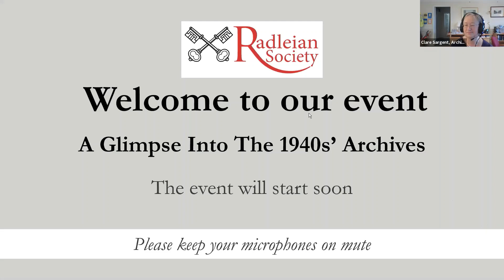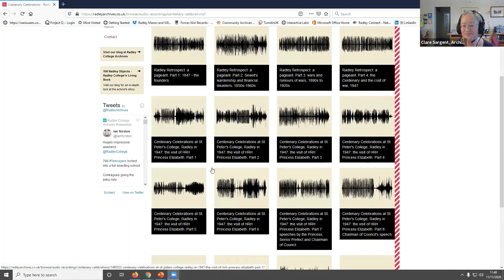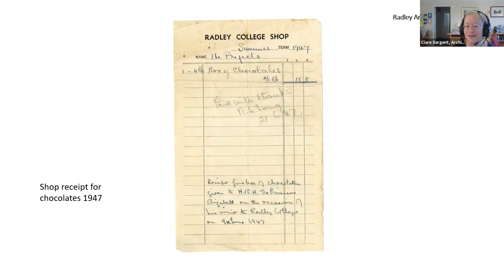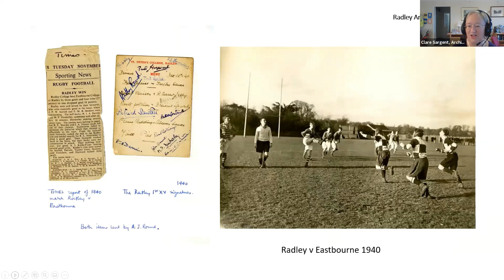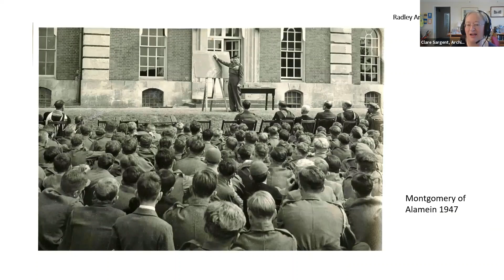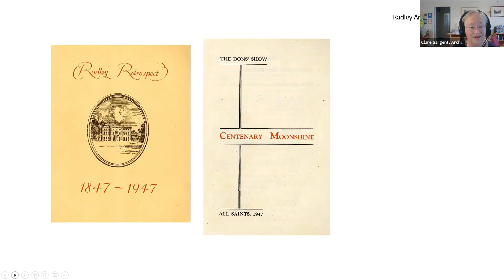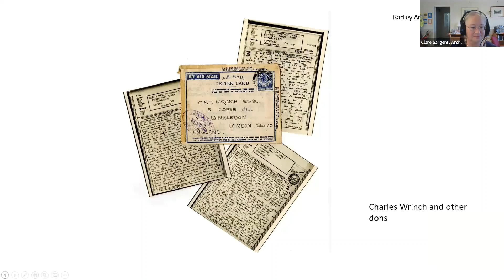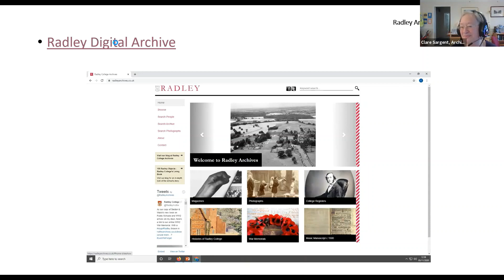Radley Then & Now: Radley in the 1940s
Recording of the Radleian Society's virtual event 'A Glimpse into the Archives - 1940s', specifically for members of the Radley community.

Hosted by Radley College Archivist, Clare Sargent, and compered by Radleian Society Manager, Caroline Monaghan.

Recorded on Wednesday 11th November 2020.